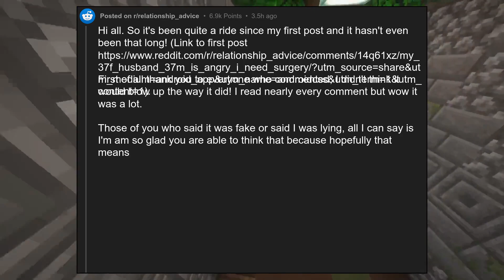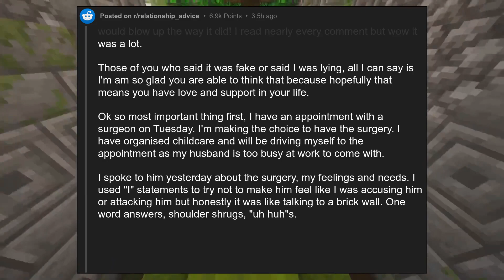Update: My (37f) husband (37m) is angry I need surgery